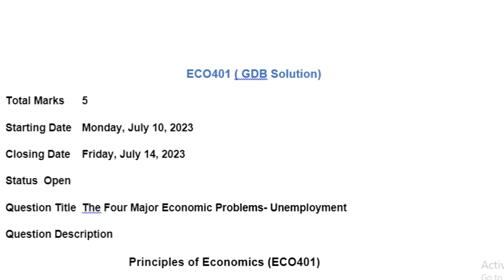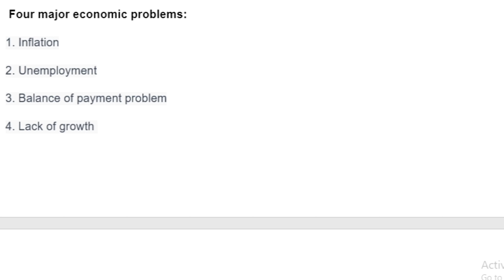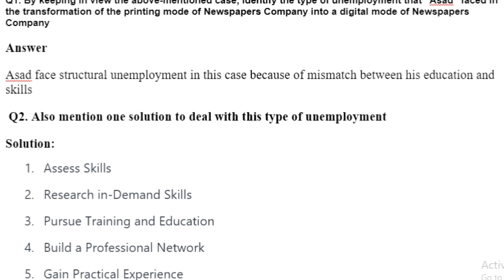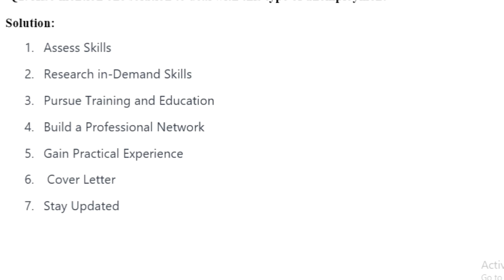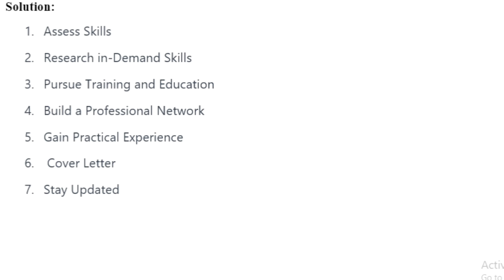ECO401 GDB solution 2023 | 100% correct solution | by Mahnoor